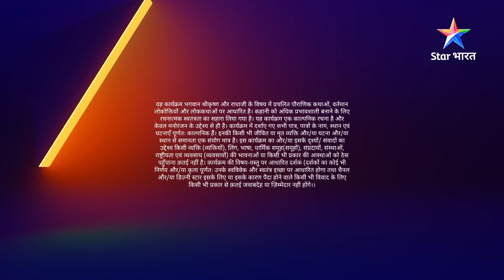FULL VIDEO | RadhaKrishn Raasleela Part -895 | Satya ki pehchaan | राधाकृष्ण